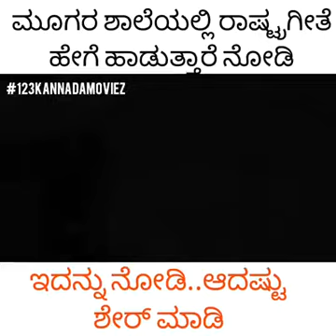National Anthem of india.